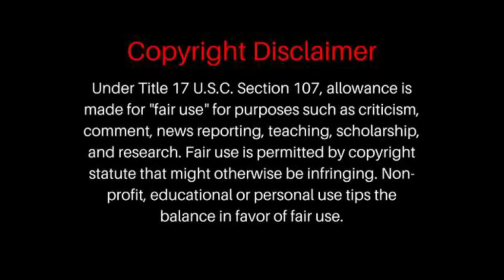FIRST TIME HEARING Ren - Sick Boi REACTION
Ren - Sick Boi REACTION
Ren - Sick Boi